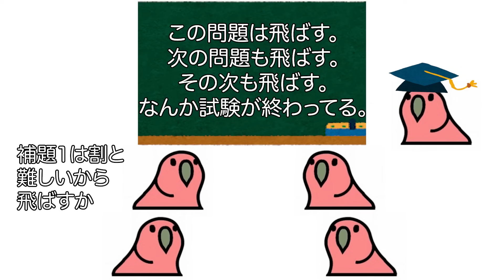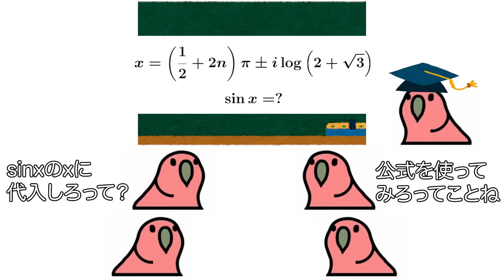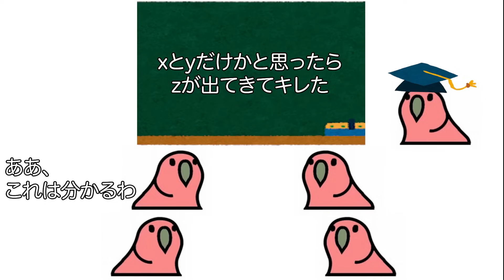【party parrot】数学苦手な人あるあると数学科あるある、ほぼ一緒説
Math-Raku